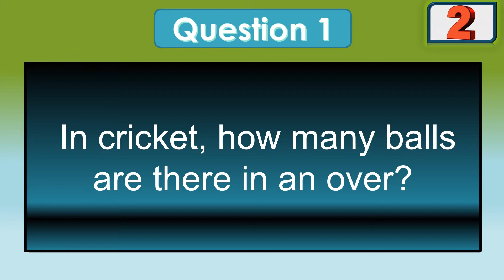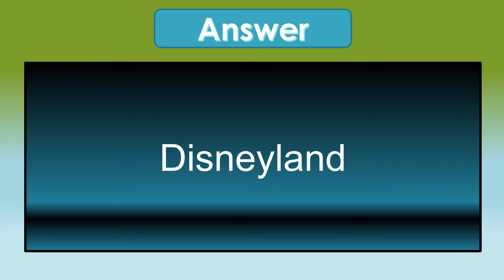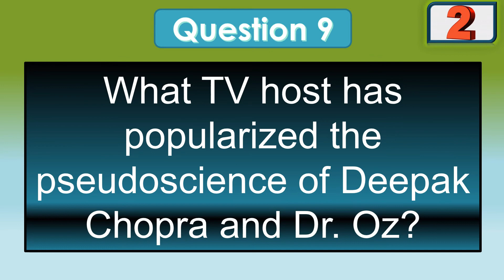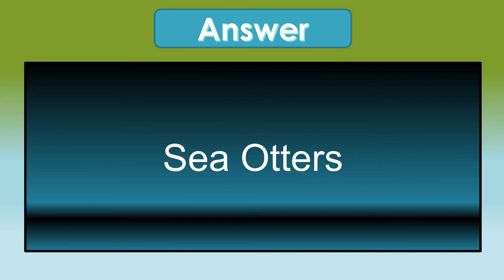Daily General Knowledge Quiz 157